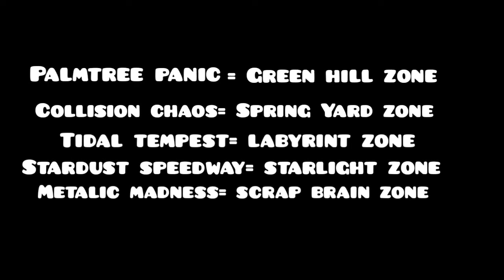Sonic CD, o que era para ser R2 e onde estaria.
O vídeo de hoje diz um pouco sobre como e o que seria a misteriosa e nunca  vista R2, como badniks e até um chefão que estaria presente nesta fase.
se gostou deixa o seu gostei e se inscreve para não perder vídeos novos.